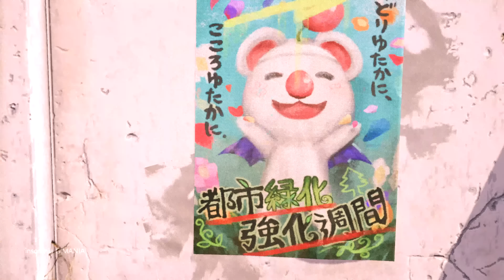Kunoichi Yuffie Ninja 4K Final Fantasy VII Remake MOD %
MOD Credits to The Authors
MemoryH, etc

MOD Link : finalfantasy7remake/mods/1176